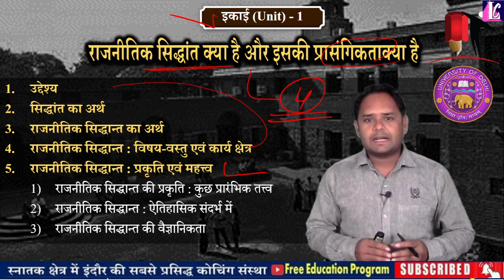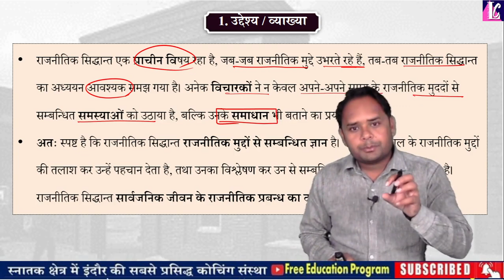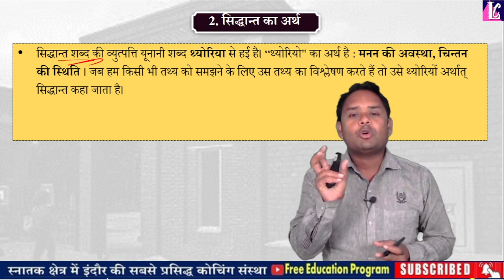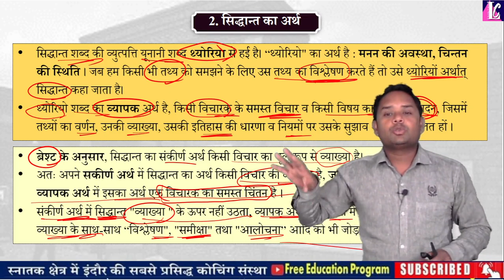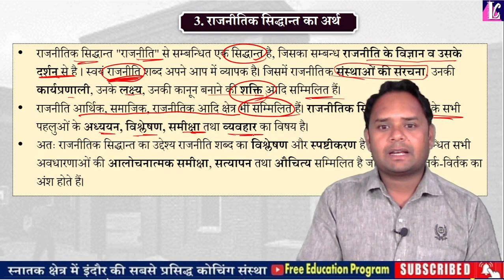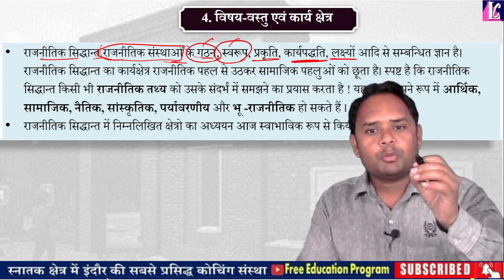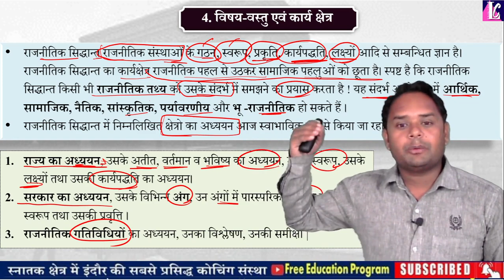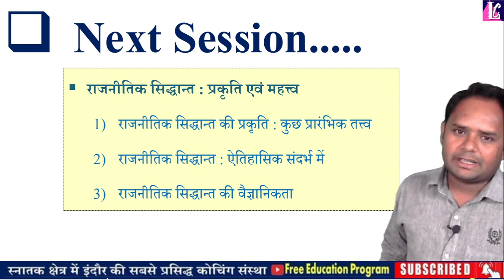2. राजनीतिक सिद्धांत : अर्थ, परिभाषा एवं विषय - वस्तु तथा कार्य क्षेत्र | BA 1st Year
🔴 Live Class : Daily @ 8:00 am

👉 Lecture :- 02

🔴 Topic - राजनीतिक सिद्धांत का अर्थ, परिभाषा, उद्देश्य एवं विषय - वस्तु तथा कार्य क्षेत्र,

📝 Subject : राजनीतिक सिद्धांत का परिचय, Introduction to Political Theory, BA 1st year

ba 1st year,
BA 1st year Economics,
ba 2nd year Macro Economics,
Indian economics,
b.a 1st year political science notes,
political science notes ba 1st year,
political science live classes,
political science chapter-1 ba 1st year,
ba 1st year rajniti shastr,